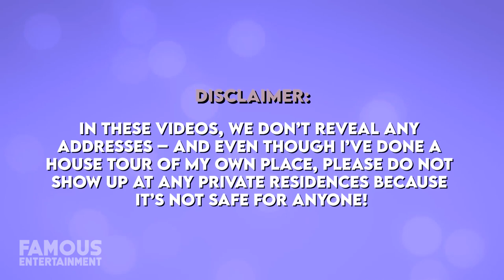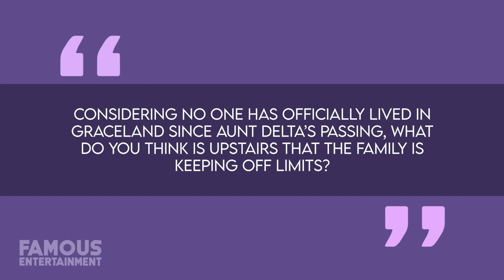Lisa Marie Presley | House Tour | $1.8 Million Calabasas Mansion & More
Lisa Marie Presley was almost assuredly best known for being the one and only child of the late, great Elvis Presley. But did you know that if it hadn’t been for both her and her mother Priscilla’s stewardship of the Presley Trust we might not have as much to remember Elvis by? It’s true – in fact, it’s thanks to the two of them that Graceland is still the landmark it is today. Elvis originally bought the home that his daughter Lisa Marie would come to spend her earliest years in 1957 when he was still only 22 years old. At the time, he paid a paltry $102,500, with half that amount being paid in cash and the other half being a trade-in with his previous house. In March 2020, Lisa Marie Presley bought a new property for herself in the California city of Calabasas for $1.8 Million. Set on a cul-de-sac within a guard-gated community, this vaguely Mediterranean-style stucco house was constructed in 1989 and sits amongst a litany of other similar-looking homes.